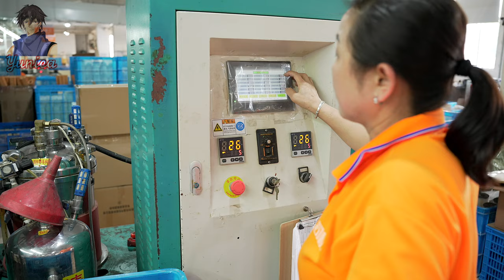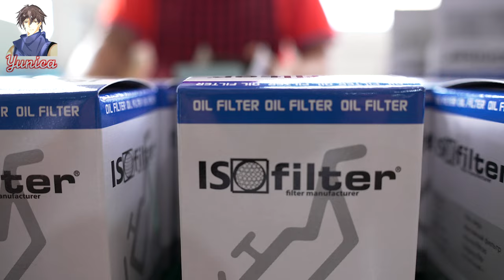Mass production process of automotive air filters。China Filter Factory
We came to the auto filter production factory located in Zhejiang Province, China, specializing in high-quality auto filters.